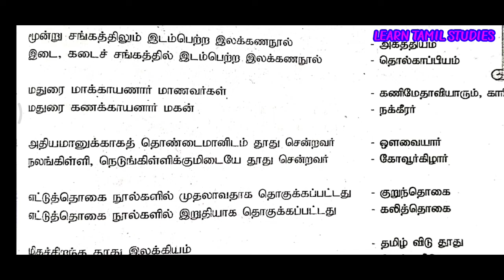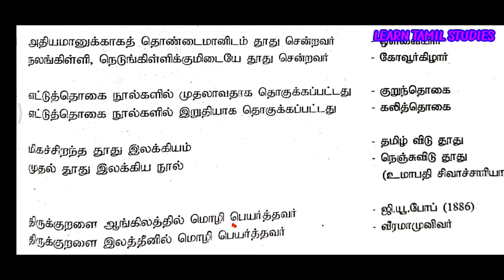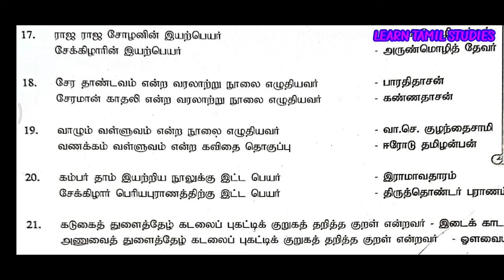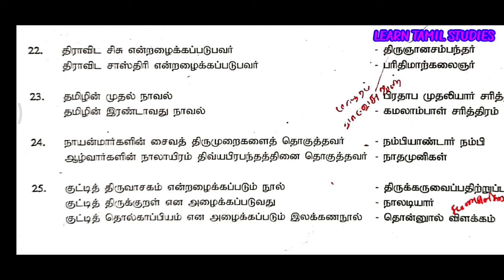tnpsc , Trb, Tetக்கு பயன்படக்கூடிய தமிழ் பொது அறிவு வினாக்கள் Important tamil Gk Q/A